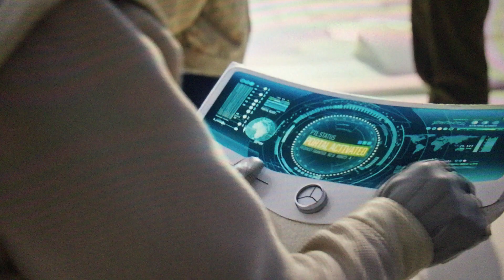My Reaction That trent gangreturns2nd (don't give me dislikes) Got Subscribers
Great job, Trent!

Clips/Years/Companies:
Tomorrowland (@2015 Disney)